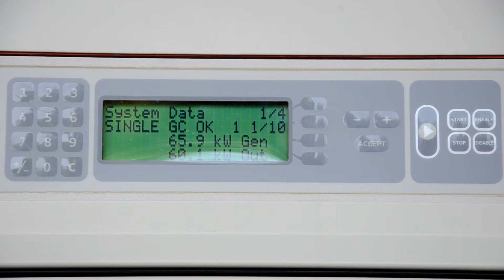20131230屏東縣麟洛中央畜牧場沼氣發電系統建置成果發表會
20131230屏東縣麟洛中央畜牧場沼氣發電系統建置成果發表會